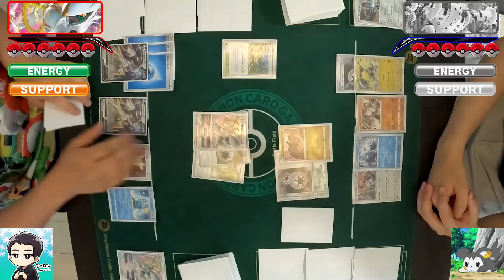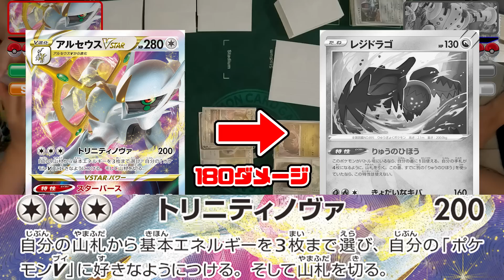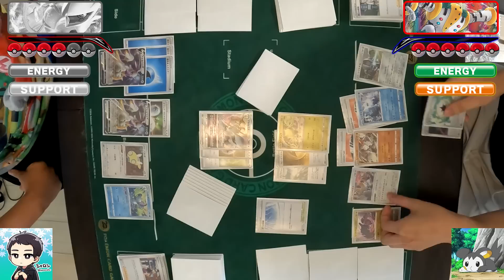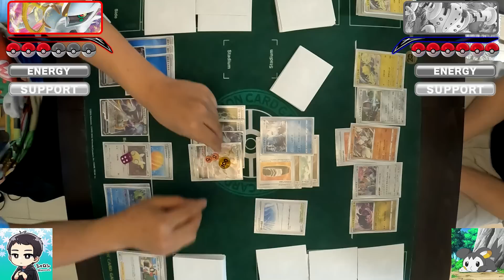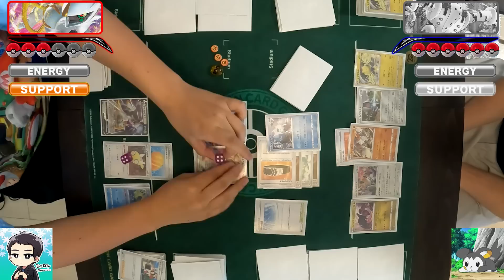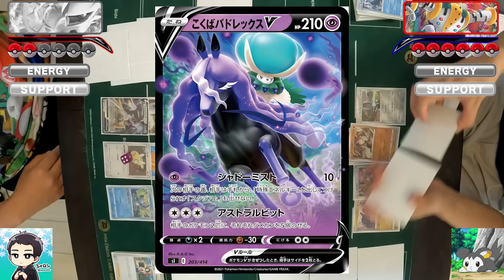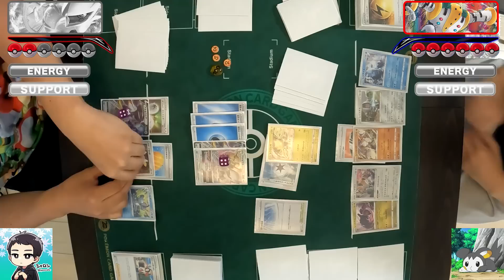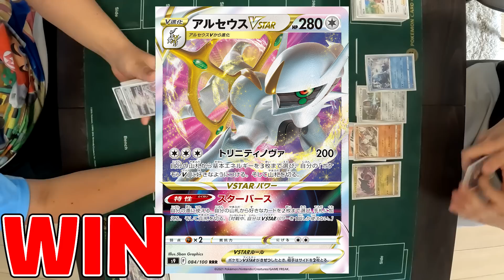【ポケカ】ガチの大会候補、耐久型アルセウス裏工作！圧倒的な手堅さ、安定性、そして弱みについても解説＆対戦！！【白熱のアルカナ/CL横浜】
アルセウスVSTAR メッソン ジメレオン インテレオン うらこうさく
Vガードエネルギー チェレンの気くばり Vガードエネルギー ダブルターボエネルギー
ドラピオンV ヤレユータン さるぢえ レジギガス こだいのえいち セレナ クロバットV